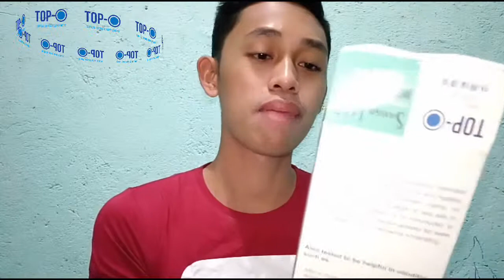Beauty Product Review : TAP-O SANSO face mask moisture boost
Really effective and so refreshing beauty product.
Sanso Spray + Sanso mask - Php 375
You can buy one tablet mask with solution for only Php30

Songs:
• 0:00 Joakim Karud - dizzy

• 2:51 Tonez&Re-C - Kyoto
(Click "More" icon)

• 5:30 Zplit - Tea Walk

• 8:08 Joakim Karud - Dreams

• 11:18 Light House - tapestry

Purok 7 Brgy. Baybay Catarman Northern Samar